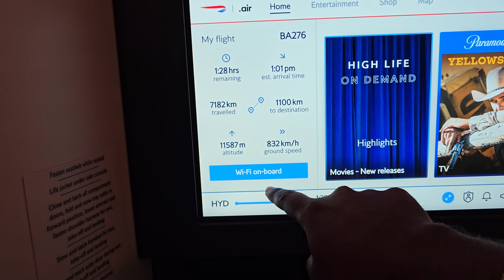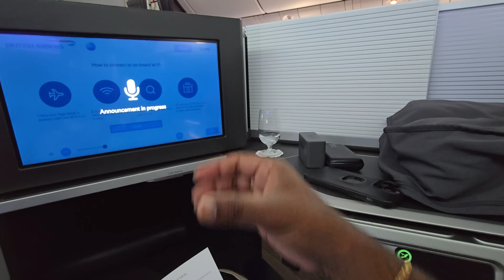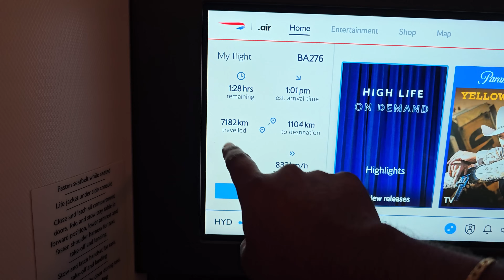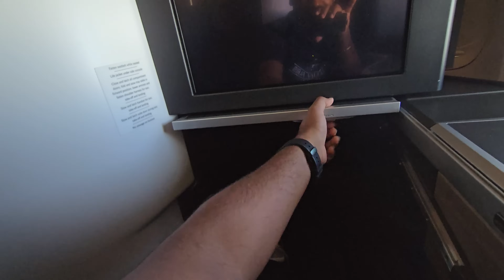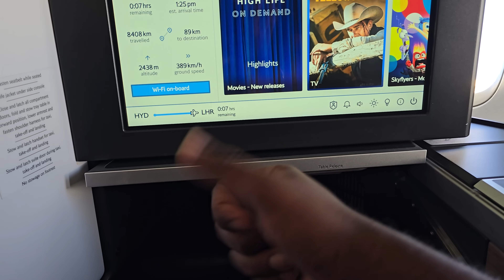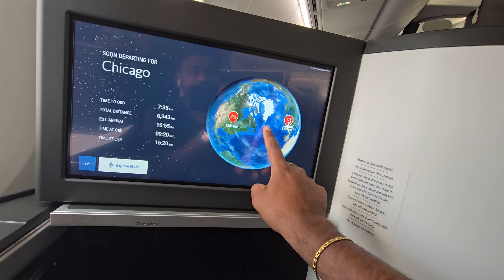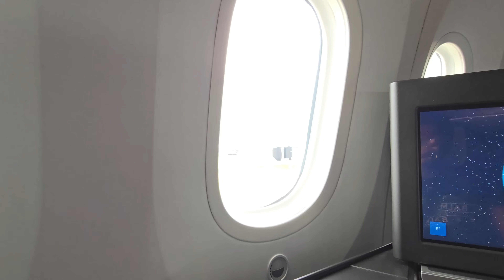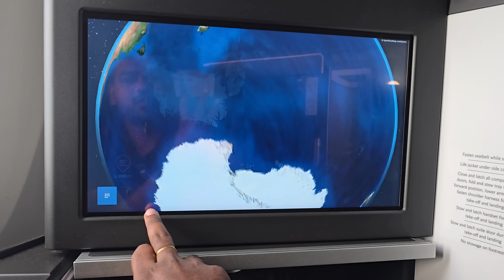Hyderabad to America | WORLD RIDE DAY 273 Bayya Sunny Yadav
BSY GEARS INDIA Store Location:-

Traveling from Hyderabad to America! Experience the thrills, challenges, and unforgettable moments of this incredible motorcycle journey. Perfect for adventure seekers and travel enthusiasts.